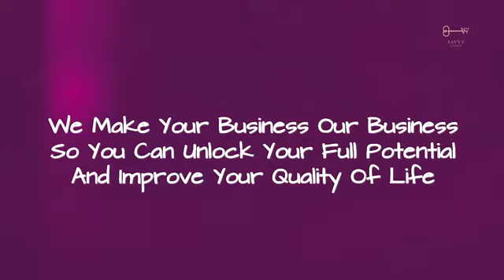Energising Hacks To Unleash Your Minds & Brain Potential In The 21st Century with Rina Lang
Welcome to another episode of The Savvy Property Investor Show!

This week's Episode 12 of The Savvy Property Investors Show focuses ““Energising Hacks To Unleash Your Minds & Brain Potential In The 21st Century” with special guest: Rina Lang

DO YOU KNOW:
1. Our brain is the most stressed part of the body. Why is that? What can we do about it?
2. How the mind and brain work together?
3. How to use 100% of your brain?

This week’s podcast episode covers all this and more.
Most people are not satisfied with their minds. Most believe their minds work against them rather than for them.

There was a time they had dreams, but most fell flat due to lack of energy and time, clarity and focus, persistence, among other things.

Many feel entrapped in their minds, feeling like they can only live a fraction of the life they know they could have if only their MINDS WERE FREE AND ON FIRE!

Join this podcast with Rina Lang, a Mind and Brain Power coach, and learn the tools and techniques she used to UNLEASH HER MIND’S GREATER POTENTIAL to face 21st-century challenges with greater ease.

Rina is an explorer of mental states to increase memory, focus, clarity, intellect, and intuition. She is the creator of the “Mind and Brain Supercharge” program designed specifically to help Leaders, Business Owners, and Intellectual Thinkers easily upgrade their minds and brains to cope with 21st-century demands and challenges.

Rina struggled for years with a bad case of brain fog, mental fatigue, procrastination, and short-term memory. But after much trial and error, she cracked the code to unleash her intellectual abilities. Today, Rina is passionate about educating others about consciousness states, the brain’s energetic makeup, and how our innate intuitive, creative and intellectual “superpowers” can be accessed and upgraded.

Rina’s mission is simple but powerful: Clear Mind, Healthy Brain, Think Energised.

Give away:

Get a FREE copy of my ebook “The energetic secrets to up your intelligence and get ahead of the game” @

Sapphire Gray
Award-winning Business & Property Coach, financial Educator, Life coach, Author, and International Speaker
Founder & CEO of The Savvy Women Group
8 Canterbury Street Gillingham ME7 5TX, UK